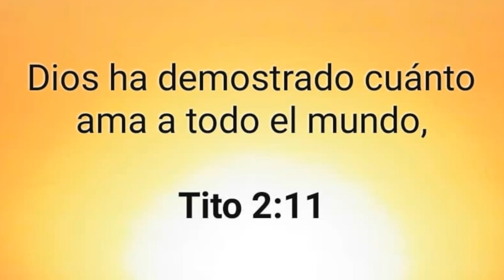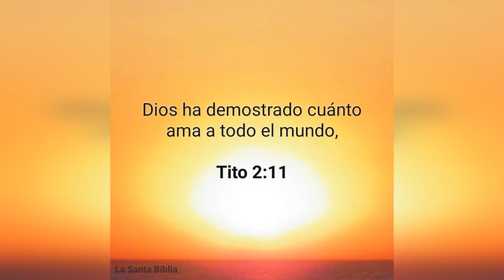ASI FUE EL TURNO DE ZOILO ALMONTE Y EL PERREO DE LUIS CASTILLO PARA EL LICEY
EL GRAN TURNO DE ZOILO ALMONTE Y EL PERREO DEL PITCHER AGUILUCHO

Zoilo Almonte conectó un sencillo remolcador de una vuelta en la décima entrada para que las Águilas Cibaeñas dejaran en el terreno a los Tigres del Licey con un triunfo 5-4, en un partido celebrado en el Estadio Cibao.
Las Águilas ganaron su sexto partido de la temporada y se mantienen firmes en la primera posición del torneo, mientras que el Licey perdió su quinto juego seguido para caer a una marca de 3-5.
adema de eso Luis Felipe Castillo, a quien la prensa bautizó como el arma secreta del manager Félix Fermín, de las Águilas Cibaeñas, acaba de tener una de las más impresionantes participaciones de un relevista en lo que va temporada entrando en la octava entrada y lanzando una entrada en blanco entrando en una situacion peligrosa y salvando a su equipo de un ralin de licey y haciendolo un perreo al estilo de cesar valdez